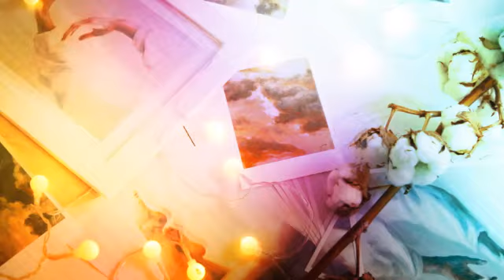ALGO MAS - no.virtual (2020)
MARTIN MARCONE
guitarras - bajo - bateria - voces

QUECHO DI NOCCO
solo